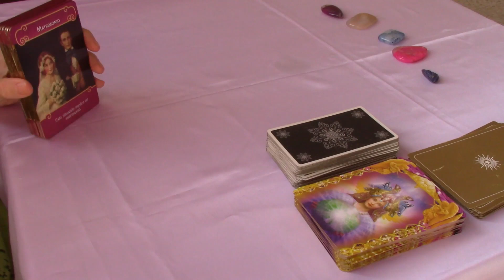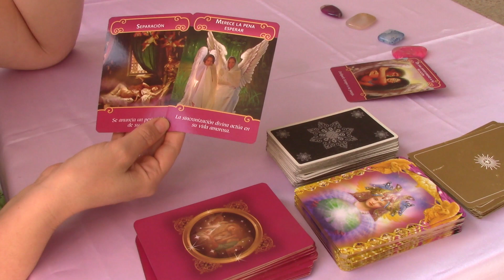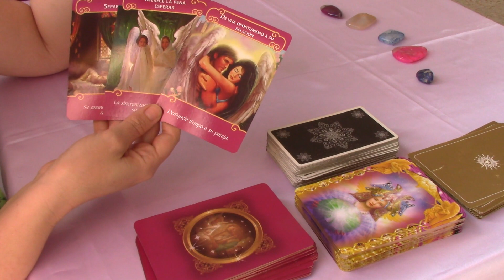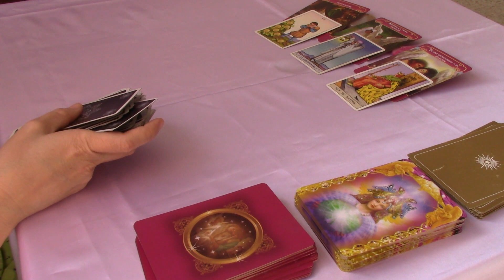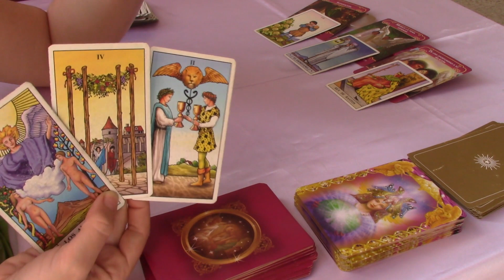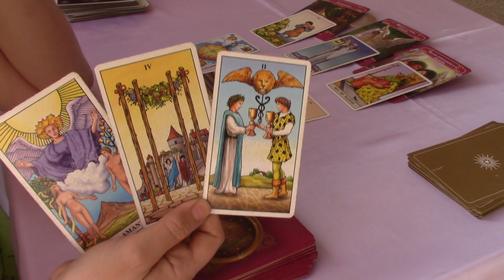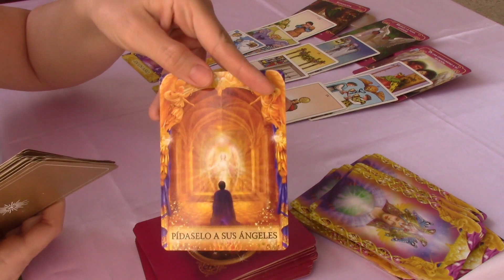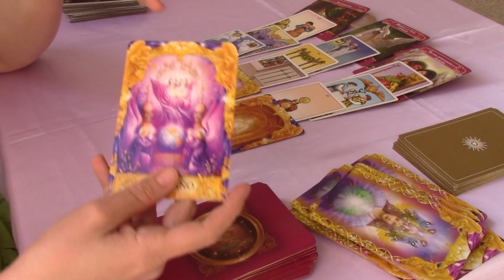PISCIS 💕TU ALMA GEMELA Y/O LLAMA GEMELA🍀VINE EN CAMINO // 😍VALE LA PENA ESPERAR 😊😊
TAROT  PISCIS
TtU ALMA Y / O LLAMA GEMELA VIEN EN CAMINO, PREPARATE PIDE A TUS ANGELS , VALE LA PENA ESPERAR

💕 Mucho éxito y prosperidad  en el amor para ti

🚩OBSERVACION:
Los videos desarrollados en "TAROT DE KAMIAVAN" se relizan con la intencion mas positiva , con el proposito de guiarte positivamente emocional y energéticamente. Aún así nunca deben de reemplazar los servicios medicos, psicológicos, legales y financieros que usted requiera.
 Los videos de tarot pueden facilitarle como guía y orientación, pero las desiciones que cada persona tome para su vida son de su propia conviccion, responsabilidad y tomadas bajo libre elección.

Medellin - Colombia Envigado - Colombia
Con Cariño
ELIZABETH RUBIO SALAZAR
Tarot de Kamiavan - Tu Lama Gemela

tarot medellin